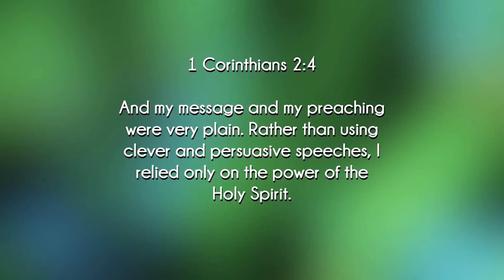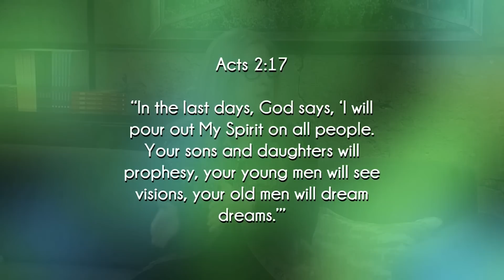Most Believers Are NOT Ready for This…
When God does this, most believers will not be ready...

⚡️About Larry Sparks⚡️

Larry Sparks is a prophetic leader, speaker, and lecturer on revival. He presently serves as publisher for Destiny Image (destinyimage.com), a Spirit-filled publishing house pioneered by Don Nori Sr. in 1983 with a mandate to publish the prophets. Larry is fueled by a vision to help the church community create space for the Holy Spirit to move in freedom, prophetic power and revival fire, providing every believer with an opportunity to have a life-changing encounter in the Presence of God. In addition, Larry is a regular contributor to Charisma Magazine, he conducts seminars on revival, hosts regional Renewing South Florida gatherings, and has been featured on Sid Roth’s It’s Supernatural, TBN, CBN, the Jim Bakker Show, and Cornerstone TV. He is author of Pentecostal Fire, Breakthrough Faith, The Fire That Never Sleeps with Michael Brown and John Kilpatrick, compiler of Ask for the Rain, and co-author of Arise with Patricia King. He earned a Master of Divinity from Regent University and enjoys life in Texas with his beautiful wife and beloved daughter.

The Vision of Larry Sparks Ministries is summed up in three words: Encounter, Activate and Transform.

The Mission of Larry Sparks Ministries is to help followers of Jesus:
✅ Encounter the Presence of the Holy Spirit through prophetic ministry, events, and media.
✅ Activate the Power of God in your life through audio teaching, articles, and training resources.
✅ Transform your life and your world as a Spirit-empowered individual who impacts your sphere of influence with prophetic Kingdom strategies.